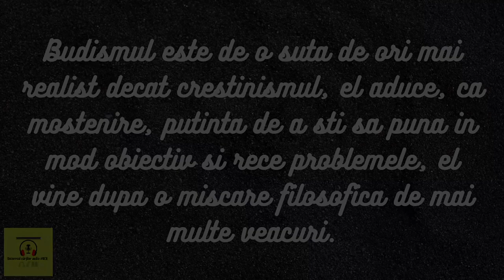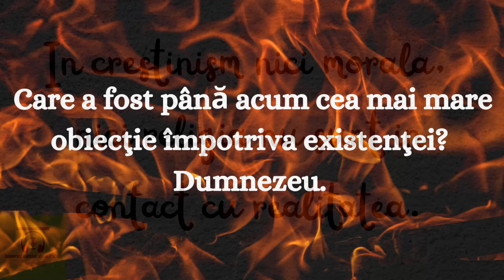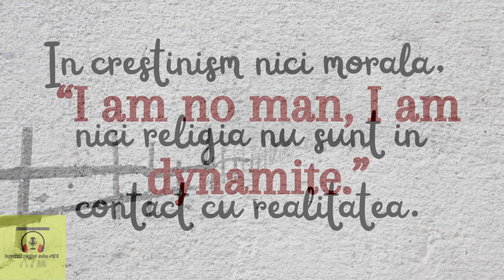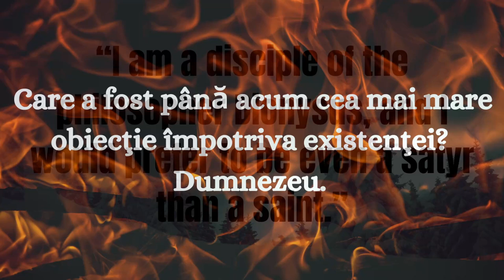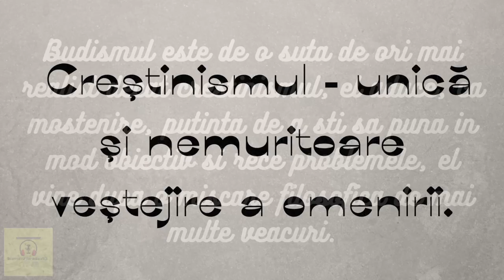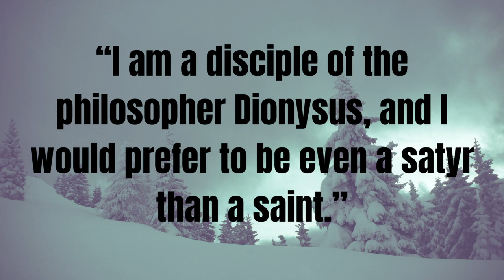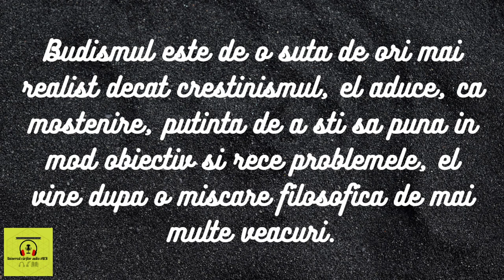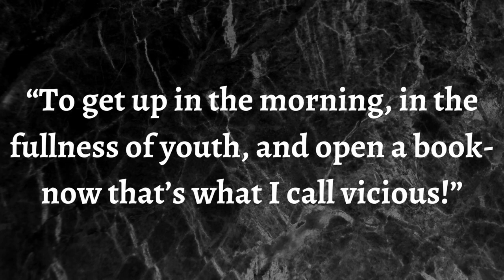17. Asa grait-a Zarathustra de Friedrich Nietzsche | Trezirea pt.17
17. ASA GRAIT-A ZARATHUSTRA de Friedrich Nietzsche

   Căutați un clasic atemporal pentru a înțelege profunzimile existenței umane? Atunci nu mai căuta! În acest videoclip, voi recita celebra lucrare a lui Friedrich Nietzsche, "Așa grait-a Zarathustra". Aici veți găsi meditații filozofice despre moralitate, religie și sensul vieții, toate livrate în versuri poetice. Pregătește-te să fii inspirat și să înveți despre viața enigmatică a unuia dintre cei mai mari gânditori ai timpului nostru!

Scufundați-vă adânc în gândurile filosofice ale lui Friedrich Nietzsche. În aceste episoade, voi oferi o imagine de ansamblu cuprinzătoare asupra acestei lucrări iconice și a impactului ei asupra filozofiei moderne. Vino să explorezi profunzimile scrierii lui Nietzsche în timp ce dezvăluim modul în care aceasta ne-a modelat înțelegerea moralității și identității. Descoperiți lecțiile atemporale pe care "Așa  grait-a Zarathustra" le are de oferit!

  Friedrich Wilhelm Nietzsche (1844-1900) este unul dintre cei mai importanti filosofi europeni ai secolului XIX, care a exercitat o influenta remarcabila asupra gandirii filosofice a generatiilor ce i-au urmat.

 Click pe link-ul de mai jos pentru a achiziționa cartea "Asa grait-a Zarathustra" de Friedrich Nietzsche!

-Mai jos gasiti o lista cu cele mai bune carti scrise de Friedrich Nietzsche:

  ---Vă invit să faceți parte din comunitatea acestui podcast si sa ma sustineti pentru a putea continua să creez conținut de calitate și să extind gama de cărți audio! Am nevoie de sprijinul vostru generos!
Prin devenirea unui Patron, veți avea acces la recompense exclusive, cum ar fi previzualizări în avans si posibilitatea de a ne sugera cărți noi. Fiecare donație lunară contribuie la crearea conținutului de calitate pe care îl iubiți.
Donând prin PayPal, puteți alege să faceți o donație unică sau să ma susțineți în mod regulat. Fiecare contribuție ajută la susținerea eforturilor mele de producție și imi permite să aduc mai multe cărți audio în biblioteca noastră. Este o modalitate simplă și sigură de a ma susține în continuare.